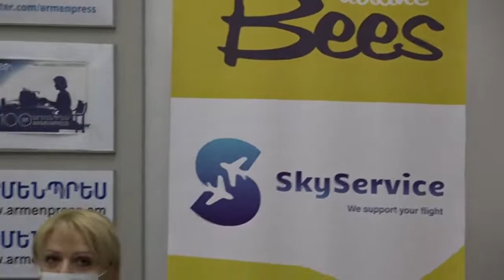«BEES AIRLINE»-ը հայտարարում է Ուկրաինայի եւ Հայաստանի միջեւ չվերթների մեկնարկի մասին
«BEES AIRLINE» ավիաընկերության կոմերցիոն տնօրեն Ալեքսանդր Ջիջորայի, Հայաստանում «BEES AIRLINE» ավիաընկերության գլխավոր գործակալ «Sky service» ընկերության տնօրեն Արսեն Բաբաջանյանի, ավիատոմսերի վաճառքի և ամրագրումների առաջատար մասնագետ Շուշան Ավետիսյանի ասուլիսը: